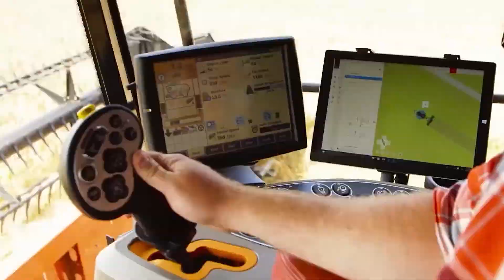20 FUTURISTIC Heavy Machines, you have to see to believe!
Welcome back to Monster Machines! In this video we’re exploring the forward thinking technology and futuristic designs of heavy machines and smart tech. Let’s delve into THE FUTURE of Heavy Machines; Rise of the Robots!

From robot agriculture machines that use virtual eyes to get rid of weeds to wearable robotic prothesis suits and self driving construction trucks. From AI crop drones to robot farmers and way beyond; this video is an exciting glimpse into the future of agriculture, construction, mining and much more. But if AI and robots begin to rule these industries….what about us humans for 2024 and beyond?

Let’s sit back an enjoy some mind-bogglingly satisfying smart machines showing us the future is already here!

These things truly are on another level.

Video thumbnails are an artistic composite and may not correspond literally to the video content. Thank you.